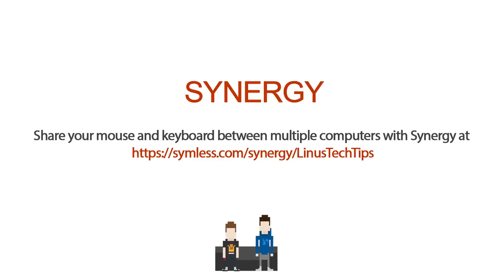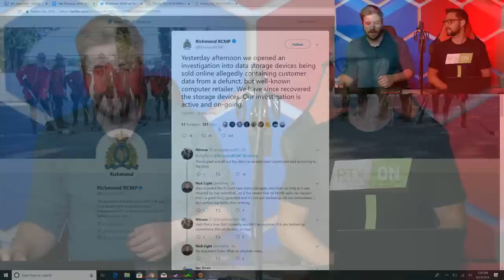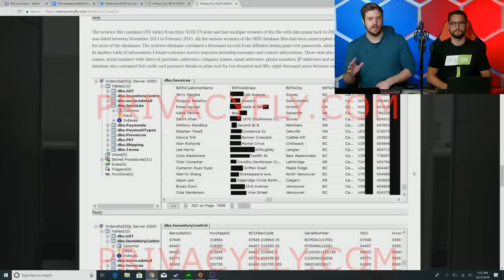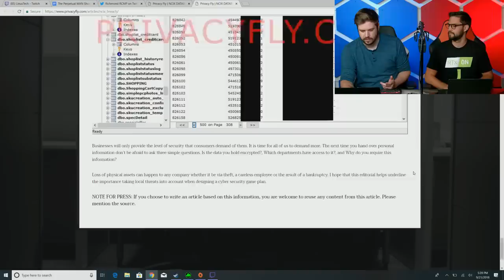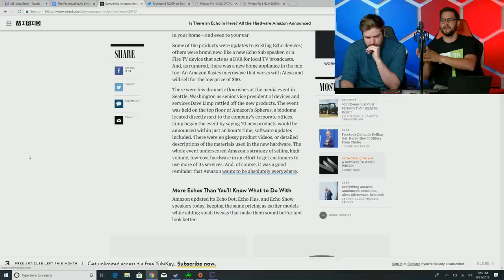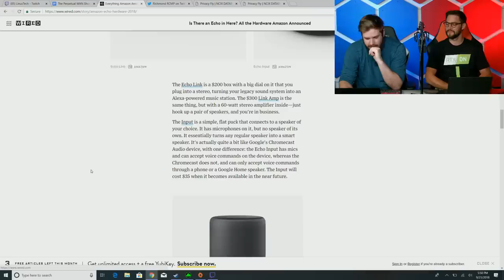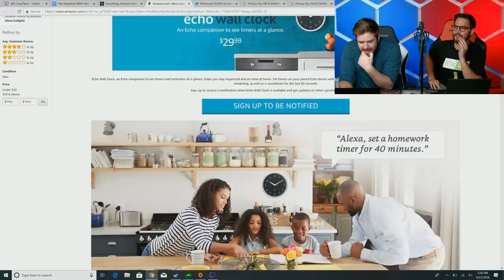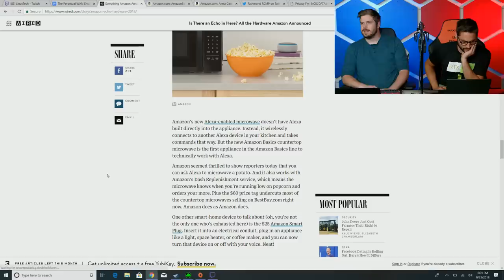NCIX Data Breach - The WAN Show Sept 21, 2018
Synergy: Share your mouse and keyboard between multiple computers with Synergy

The first 50 people who use code LINUS will also get a FREE 6 pack of Cold Brew (USA and Canada Only) or a FREE bag of micro-roast (International Orders)! Offer valid until September 28th!

Timestamps courtesy of WestOfAsh

0:00 Streamed to test channel instead of LIVE
1:10 Intro!
2:00 NCIX data breach
20:10 Google Event/Pixel Phones!
20:56 Linux use to work for NCIX
21:37 Amazon shotgun blast of NEW(Mostly random) products. No hype train.
31:40 Amazon smart clock?
37:52 Sponsor #1 Synergy!
40:00 Sponsor #2 Madrina's Coffee! (Tried it myself I like it! Accidentally paid full price =(. )
42:00 Sponsor #3 Squarespace!
44:10 Google's China based search engine will link Citizen's phone numbers to their search history!
46:29 First Adult steam game! Banned in 28 countries
50:50 Twitch banned in China
53:40 OnePlus TV's
54:22 Europe and Washington state are tackling gambling/loot boxes
58:00 Superchats
1:00:10 RTX is ONNNNNN!